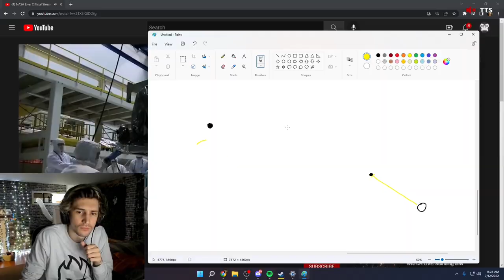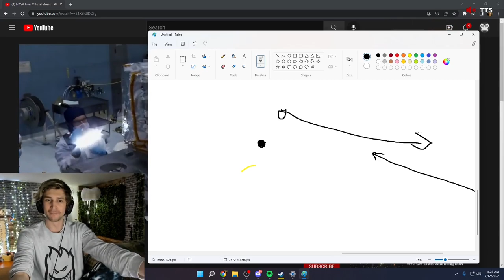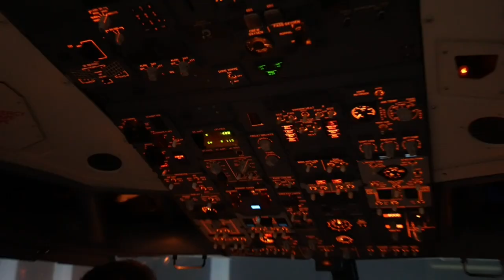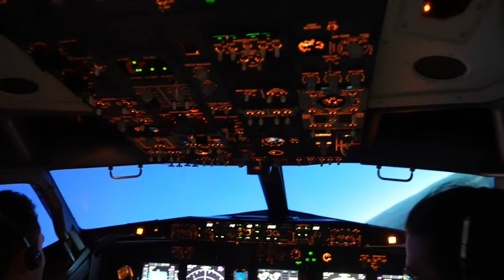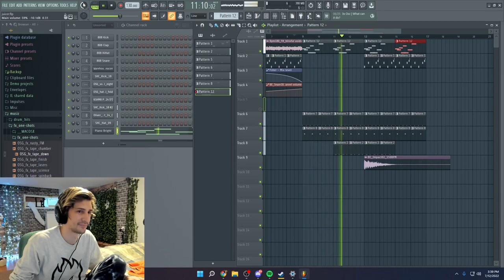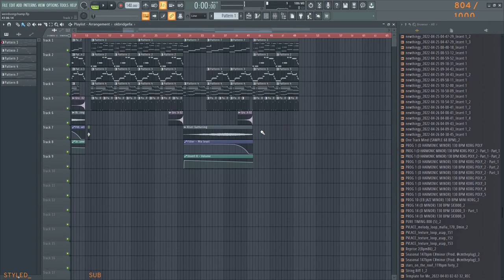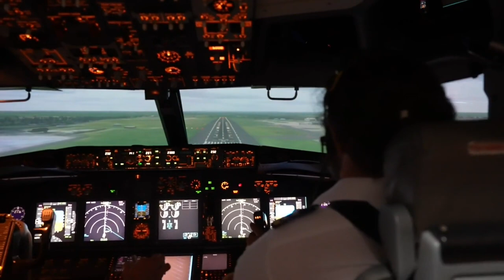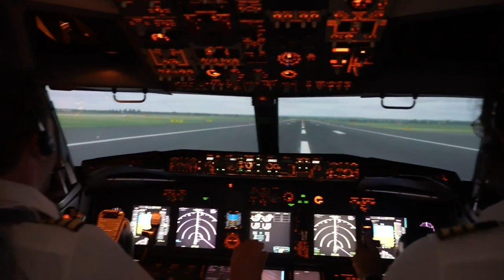Pokimane Shots fired at Greekgodx | Michael Revees sick drip | xQc's idea about speed of light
Intro 00:12